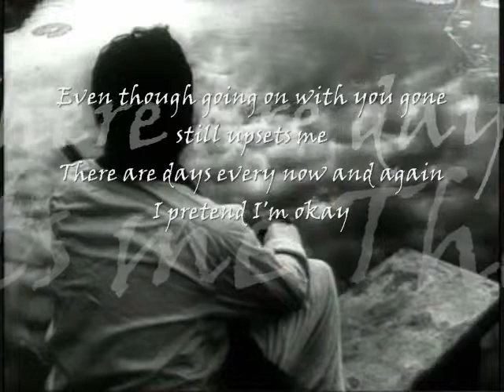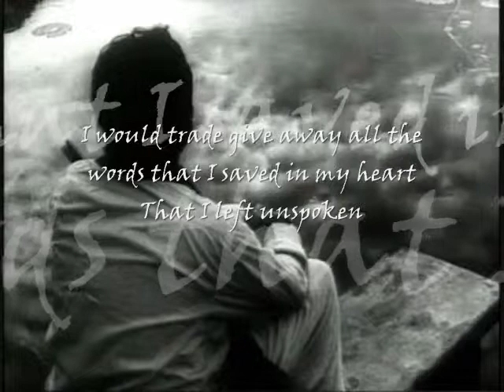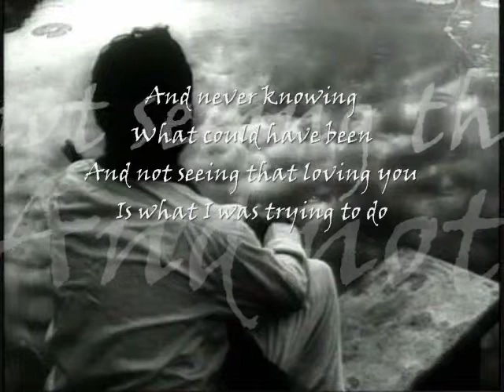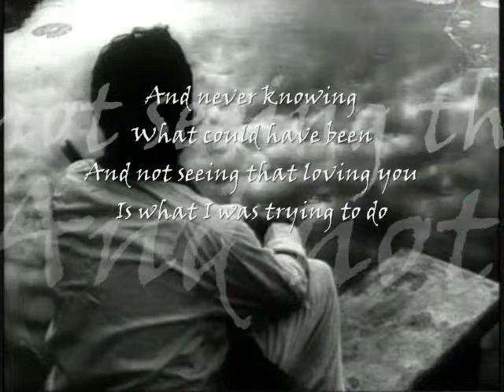What Hurts The Most by Rascal Flatts (w/ lyrics)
I can take the rain on the roof of this empty house
That don't bother me
I can take a few tears now and then and just let them out
I'm not afraid to cry every once in a while
Even though going on with you gone still upsets me
There are days every now and again I pretend I'm ok
But that's not what gets me

What hurts the most
Was being so close
And having so much to say
And watching you walk away
And never knowing
What could have been
And not seeing that loving you
Is what I was tryin' to do

It's hard to deal with the pain of losing you everywhere I go
But I'm doin' It
It's hard to force that smile when I see our old friends and I'm alone
Still Harder
Getting up, getting dressed, livin' with this regret
But I know if I could do it over
I would trade give away all the words that I saved in my heart
That I left unspoken

Is being so close
And never knowing
Is what I was trying to do

Oohhh..

Not seeing that loving you
That's what I was trying to do
Ooohhh.